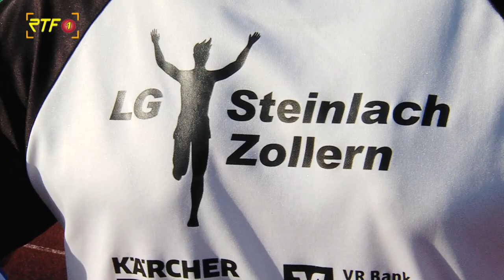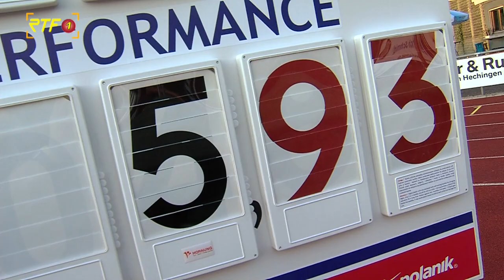Leichtathletik-Meeting "Jump & Fly" 2021 in Mössingen-Belsen